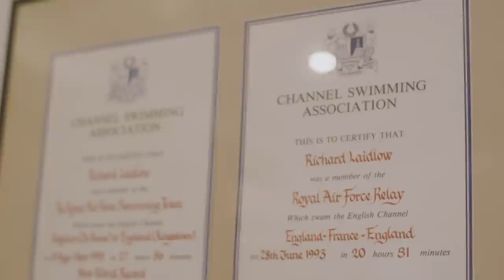Sam Laidlow: Time to Walk the Line | Countdown to Dallas 🇺🇸 Part 1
Sam Laidlow caused a stir after receiving a Captains' Pick at the Collins Cup, taking on triathlon giants Lionel Sanders and Sam Long in a war of words ahead of their match up.

The approach backfired, however, as he finished almost half an hour behind his opponents who delivered the most exciting finish of any match up in Slovakia.

Dallas offers Laidlow a chance for redemption, having proved his ability to mix it with the best at the PTO Tour opener in Canada earlier this year.

Can he walk the walk and start to build a legacy for the Laidlow family name within triathlon?

All PTO Tour races will be available to watch live exclusively on Eurosport, Discovery+ & GCN+ in Europe and Indian Sub Continent and outside of Europe on the brand new PTO app coming very soon.